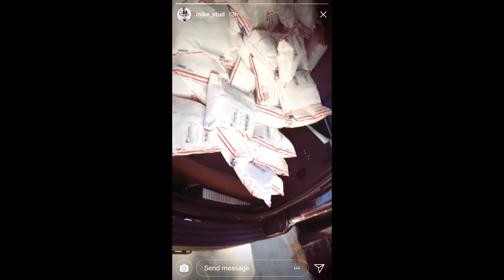MIKE.- We All Gonna Die (Unreleased Video Snippet)